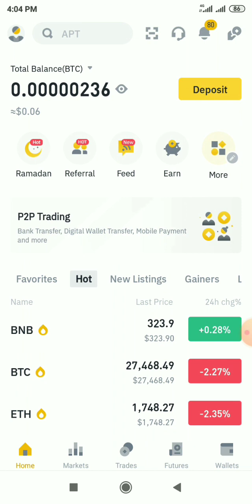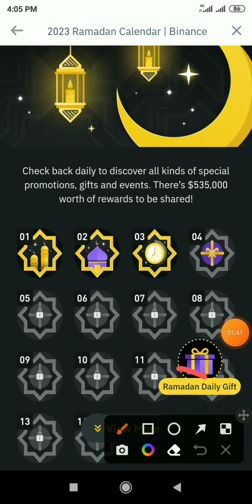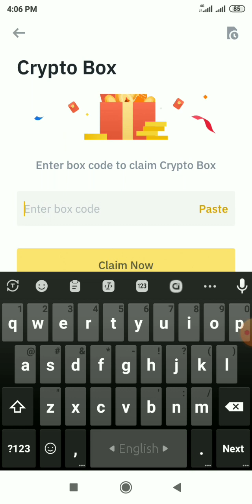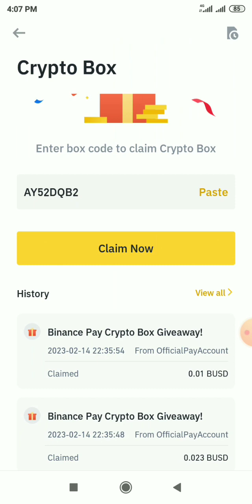binance new update free coin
binance  free coin ramadan

how to make money online? online earning app?

▲ Queries Solved: online income?how to earn money? earn money online? online earning? taka income apps? how to income?

online job? online jobs at home?

money from online? money earning apps?

online earning app? income app online?

corning had naumont hlanh?

earning apps?

Easy way to earn online?

Online income?

How to earn money online with mobile?

Online income?

Earn online?

How to earn money sitting at home? Earn money at home?

New way to earn? Earn money by watching videos?

Earn money with mobile?

Ways to earn money on the Internet? How to earn money on mobile?

Earn money with mobile? How to earn money on the net?

Income for female students?

Earn money through mobile.
অনলাইন নগদ অর্থ উপার্জন?

আয়ের অ্যাপস?

অনলাইন ইনকাম?

অনলাইন ইনকাম?

অনলাইনে ইনকাম?

বাড়িতে বসে কিভাবে টাকা আয় করা যায়? বাসায় বসে টাকা আয় করুন?

ইনকাম করার নতুন উপায়? ভিডিও দেখে টাকা ইনকাম?

ইন্টারনেটে টাকা ইনকাম করার উপায়? মোবাইলে টাকা ইনকাম করার উপায়?

মোবাইল দিয়ে টাকা ইনকাম? নেটে কিভাবে টাকা ইনকাম করা যায়?

অনলাইন ইনকাম
মোবাইল দিয়ে ইনকাম
ফ্রি ইনকাম
 বিকাশ নগদ
অনলাইন ইনকাম
মোবাইল দিয়ে ইনকাম
ফ্রি ইনকাম
 বিকাশ নগদ